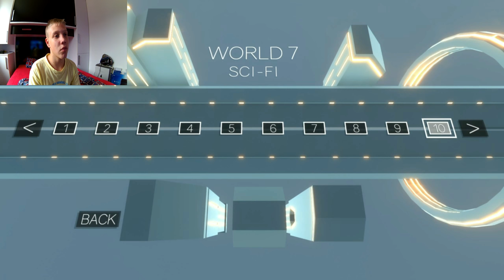PRIHODNOST V VESOLJU!!- CLUSTERTRUCK #7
Zdaj smo v vesolju! Prihodnost je zelo, zelo zanimiva!